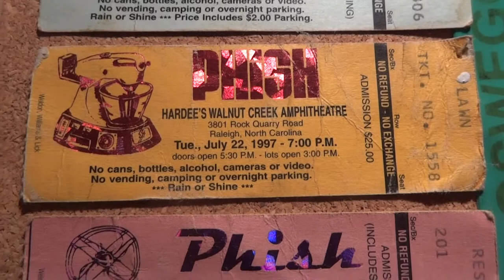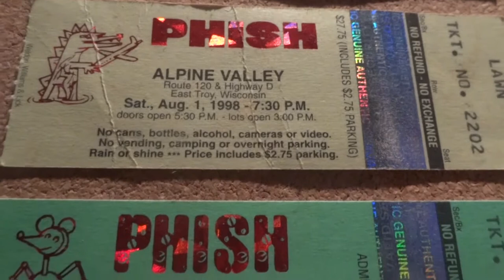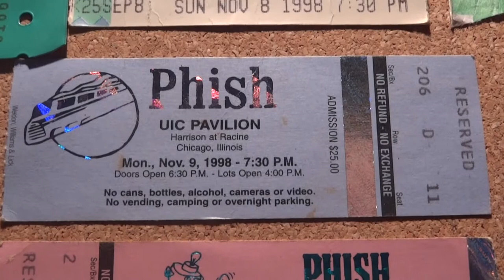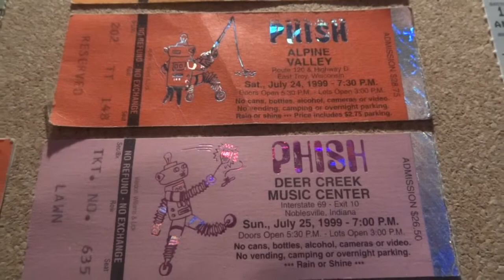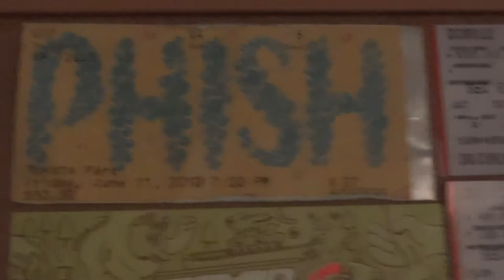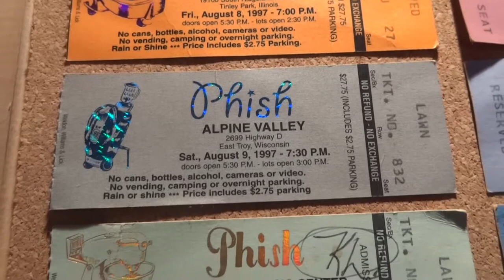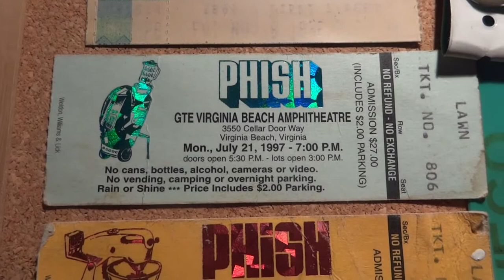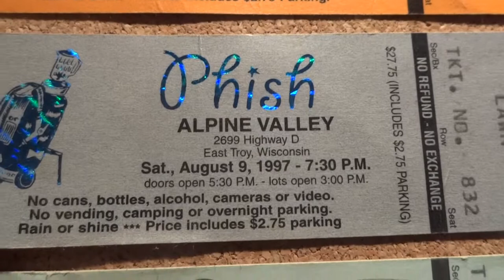PHISH : Squirming Coil : {720p HD} : Toyota Park : Chicago : 8/11/2009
I ran out of batteries partway into Chalkdust Torture, so I didn't get some footage of this song. Posted here after the concert footage is the audio against a backdrop montage of some of my old stubs... I thought it was better to keep the whole track list together.